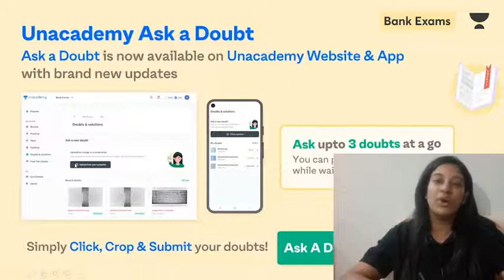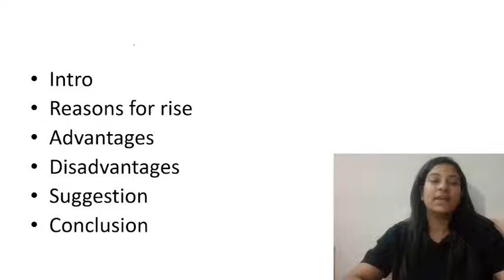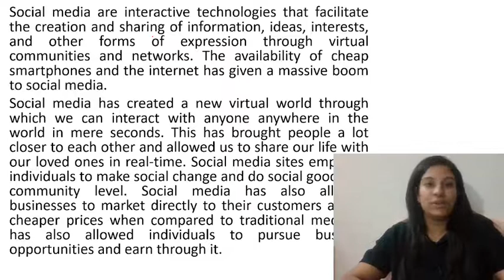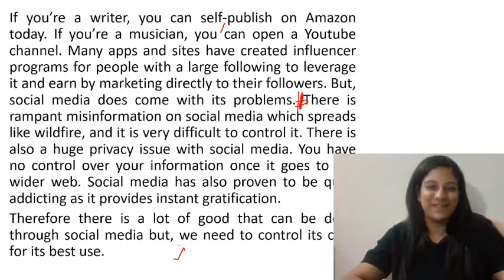ESSAY-5| DESCRIPTIVE ENGLISH | SAKSHI PAHWA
SIMPLY CLICK ON THIS LINK TO PURCHASE UNACADEMY PLUS SUBSCRIPTION IN A HASSLE-FREE MANNER